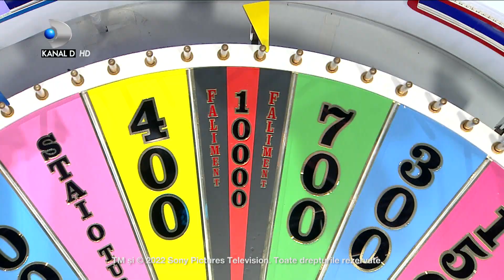Roata Norocului (20.02.2022) - Alex Abagiu si Radu Vladut pun mana pe bani!